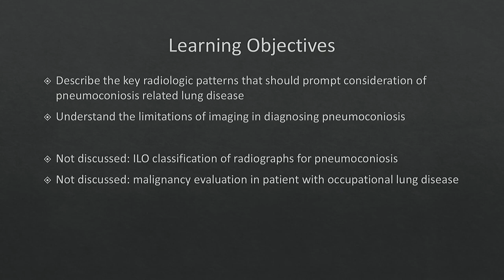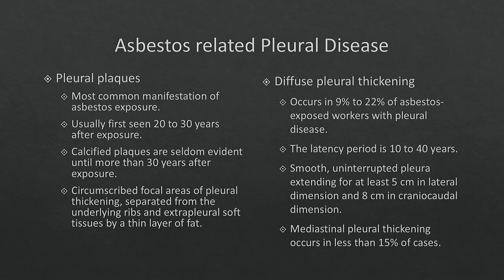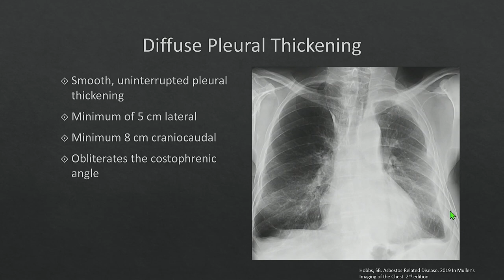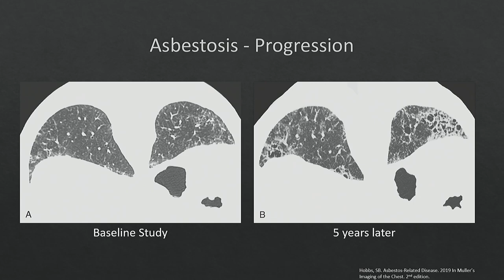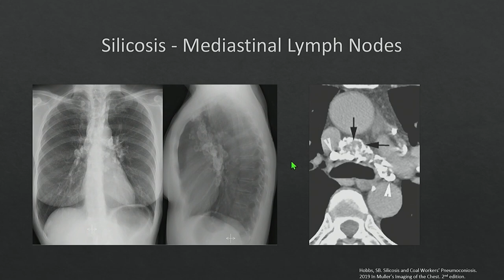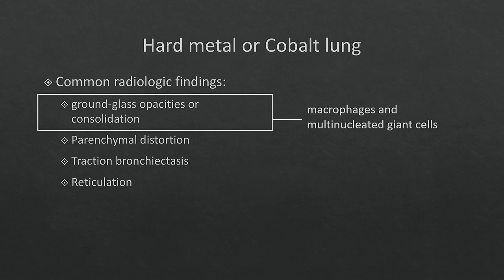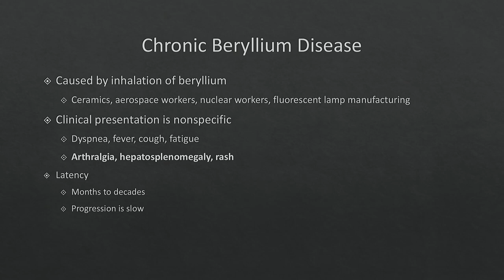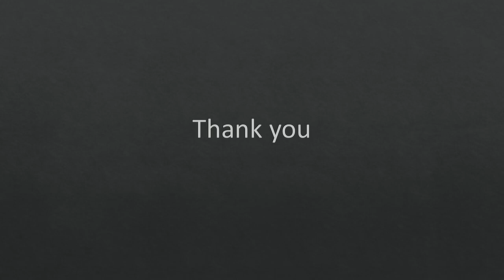Pneumoconiosis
Presented by Stephen Hobbs, MD at the 2022 ARRS Annual Meeting as part of HRCT 2: Advanced.